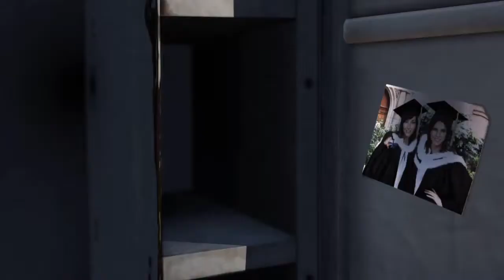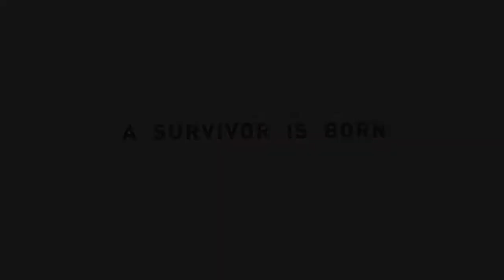Tomb Raider: Definitive Edition - Alle Story Cutscenen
Hier sind alle Story Cutscenen aus Tomb Raider: Definitive Edition.

Falls einige Dialoge sich komisch anhören liegt das an Youtube. Leider musste ich bei einigen Sequenzen die Musikuntermalung raus nehmen, weil ich nicht die Entsprechenden Rechte der Musik hatte.